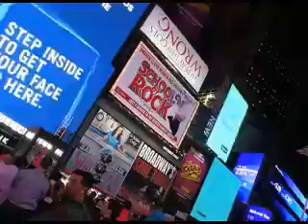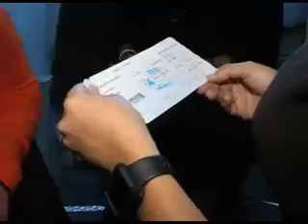Ecuadornews The successor dj alejandro andrade Ecuadortimes inaguguracion Dynamic International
Ecuadornews The successor dj alejandro andrade Ecuadortimes inaguguracion Dynamic International Airways